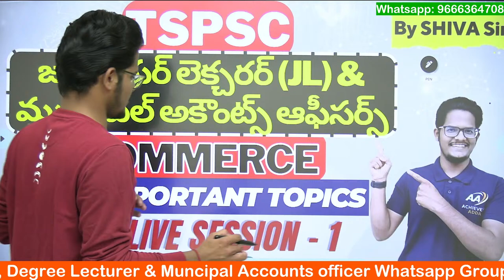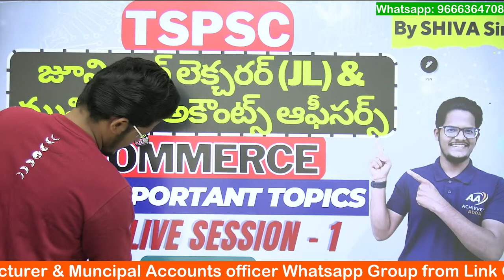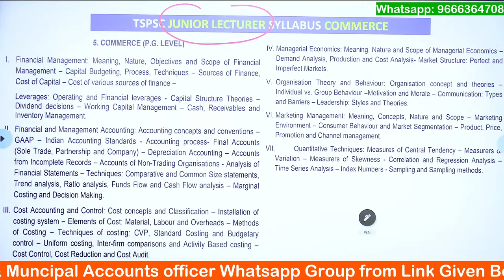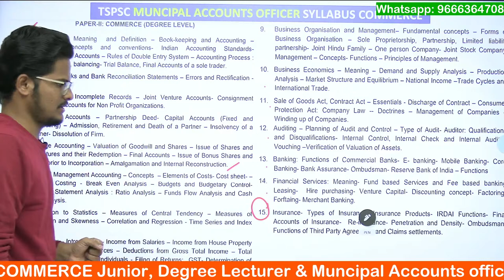Session 1 | TSPSC Junior Lecturer (Commerce) | Most Important FIVE Star Topics | Shiva Sir